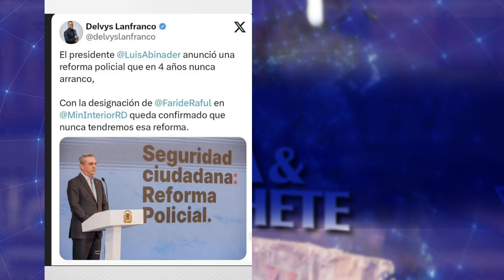Faride "la mudita" Raful salió mal parada como legisladora no hará buen trabajo como ministra